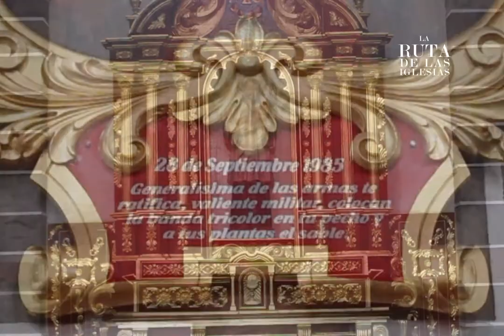La ruta de la iglesias - Ibarra